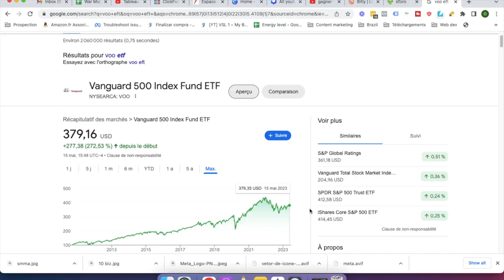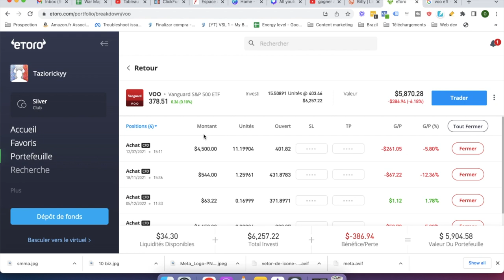Comment Gagner De l'Argent Facilement Sur Etoro En 2024 ? (Pour Debutants)